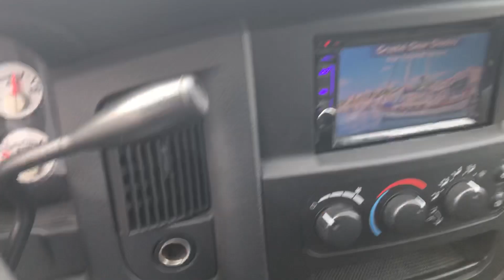2005 Dodge Ram 2500 quad cab 4x4 slt short bed - 5.9 Cummins - 74,000 miles